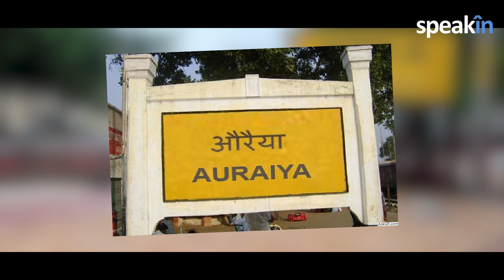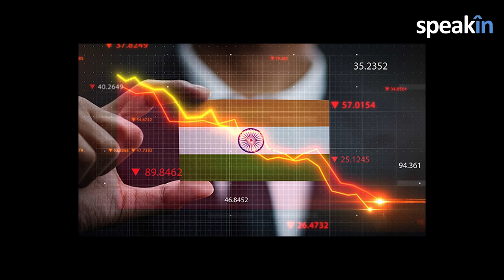Leading India's Largest Bank - Journey of Mr. Rajnish Kumar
SpeakIn presents one of the most iconic Bankers the country has ever seen -  Rajnish Kumar. Popularly known as the 'Decisive Banker', Rajnish is one of the most respected leaders in the nation for his swift yet impactful style of working. With his career that has seen postings from a small village in Uttar Pradesh to the mega cities of London and Toronto, Rajnish is a true 'Son of the Indian Soil' who has inspired millions with the work that he has done and the legacy that he has left at country's largest bank - SBI. Watch to learn more about Rajnish in his own words and get to know the human side of Rajnish from his better half - Ms. Rita Aggarwal.